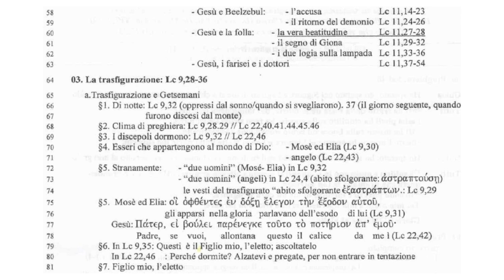Il Vangelo di Luca 8B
Luca 8
23 Poi, a tutti, diceva: «Se qualcuno vuol venire dietro a me, rinneghi se stesso, prenda la sua croce ogni giorno e mi segua.
24 Chi vorrà salvare la propria vita, la perderà, ma chi perderà la propria vita per me, la salverà. 25 Che giova all'uomo guadagnare il mondo intero, se poi si perde o rovina se stesso?
26 Chi si vergognerà di me e delle mie parole, di lui si vergognerà il Figlio dell'uomo, quando verrà nella gloria sua e del Padre e degli angeli santi.
27 In verità vi dico: vi sono alcuni qui presenti, che non morranno prima di aver visto il regno di Dio».
28 Circa otto giorni dopo questi discorsi, prese con sé Pietro, Giovanni e Giacomo e salì sul monte a pregare. 29 E, mentre pregava, il suo volto cambiò d'aspetto e la sua veste divenne candida e sfolgorante. 30 Ed ecco due uomini parlavano con lui: erano Mosè ed Elia, 31 apparsi nella loro gloria, e parlavano della sua dipartita che avrebbe portato a compimento a Gerusalemme. 32 Pietro e i suoi compagni erano oppressi dal sonno; tuttavia restarono svegli e videro la sua gloria e i due uomini che stavano con lui. 33 Mentre questi si separavano da lui, Pietro disse a Gesù: «Maestro, è bello per noi stare qui. Facciamo tre tende, una per te, una per Mosè e una per Elia». Egli non sapeva quel che diceva. 34 Mentre parlava così, venne una nube e li avvolse; all'entrare in quella nube, ebbero paura. 35 E dalla nube uscì una voce, che diceva: «Questi è il Figlio mio, l'eletto; ascoltatelo». 36 Appena la voce cessò, Gesù restò solo. Essi tacquero e in quei giorni non riferirono a nessuno ciò che avevano visto.
37 Il giorno seguente, quando furon discesi dal monte, una gran folla gli venne incontro. 38 A un tratto dalla folla un uomo si mise a gridare: «Maestro, ti prego di volgere lo sguardo a mio figlio, perché è l'unico che ho. 39 Ecco, uno spirito lo afferra e subito egli grida, lo scuote ed egli dà schiuma e solo a fatica se ne allontana lasciandolo sfinito. 40 Ho pregato i tuoi discepoli di scacciarlo, ma non ci sono riusciti». 41 Gesù rispose: «O generazione incredula e perversa, fino a quando sarò con voi e vi sopporterò? Conducimi qui tuo figlio». 42 Mentre questi si avvicinava, il demonio lo gettò per terra agitandolo con convulsioni. Gesù minacciò lo spirito immondo, risanò il fanciullo e lo consegnò a suo padre. 43 E tutti furono stupiti per la grandezza di Dio.
Mentre tutti erano sbalorditi per tutte le cose che faceva, disse ai suoi discepoli: 44 «Mettetevi bene in mente queste parole: Il Figlio dell'uomo sta per esser consegnato in mano degli uomini». 45 Ma essi non comprendevano questa frase; per loro restava così misteriosa che non ne comprendevano il senso e avevano paura a rivolgergli domande su tale argomento.
46 Frattanto sorse una discussione tra loro, chi di essi fosse il più grande. 47 Allora Gesù, conoscendo il pensiero del loro cuore, prese un fanciullo, se lo mise vicino e disse: 48 «Chi accoglie questo fanciullo nel mio nome, accoglie me; e chi accoglie me, accoglie colui che mi ha mandato. Poiché chi è il più piccolo tra tutti voi, questi è grande».
49 Giovanni prese la parola dicendo: «Maestro, abbiamo visto un tale che scacciava demòni nel tuo nome e glielo abbiamo impedito, perché non è con noi tra i tuoi seguaci». 50 Ma Gesù gli rispose: «Non glielo impedite, perché chi non è contro di voi, è per voi».
51 Mentre stavano compiendosi i giorni in cui sarebbe stato tolto dal mondo, si diresse decisamente verso Gerusalemme 52 e mandò avanti dei messaggeri. Questi si incamminarono ed entrarono in un villaggio di Samaritani per fare i preparativi per lui. 53 Ma essi non vollero riceverlo, perché era diretto verso Gerusalemme. 54 Quando videro ciò, i discepoli Giacomo e Giovanni dissero: «Signore, vuoi che diciamo che scenda un fuoco dal cielo e li consumi?». 55 Ma Gesù si voltò e li rimproverò. 56 E si avviarono verso un altro villaggio.
57 Mentre andavano per la strada, un tale gli disse: «Ti seguirò dovunque tu vada». 58 Gesù gli rispose: «Le volpi hanno le loro tane e gli uccelli del cielo i loro nidi, ma il Figlio dell'uomo non ha dove posare il capo». 59 A un altro disse: «Seguimi». E costui rispose: «Signore, concedimi di andare a seppellire prima mio padre». 60 Gesù replicò: «Lascia che i morti seppelliscano i loro morti; tu va' e annunzia il regno di Dio». 61 Un altro disse: «Ti seguirò, Signore, ma prima lascia che io mi congedi da quelli di casa». 62 Ma Gesù gli rispose: «Nessuno che ha messo mano all'aratro e poi si volge indietro, è adatto per il regno di Dio».